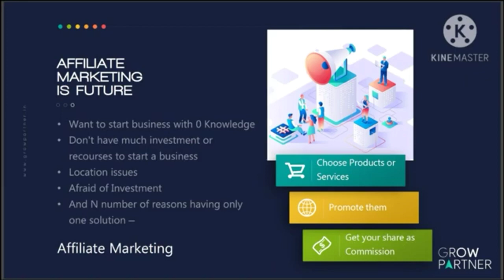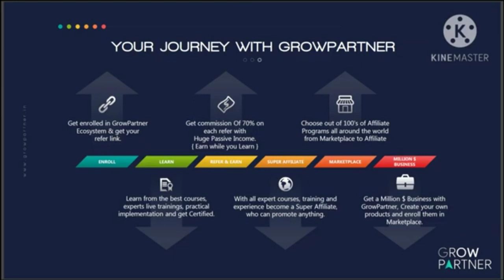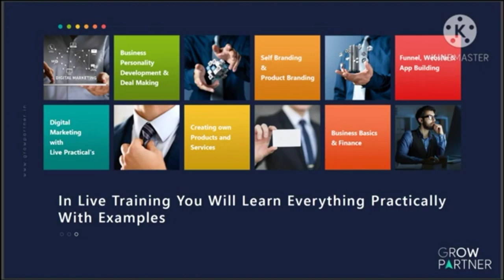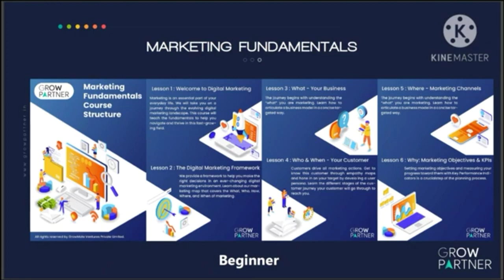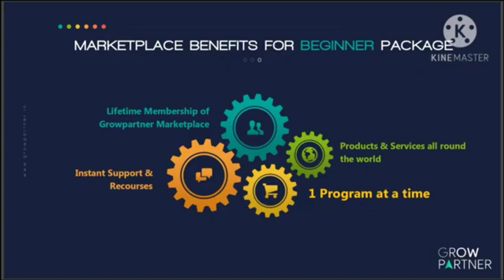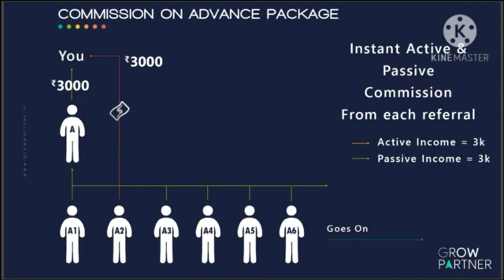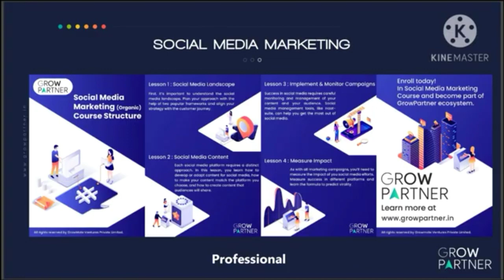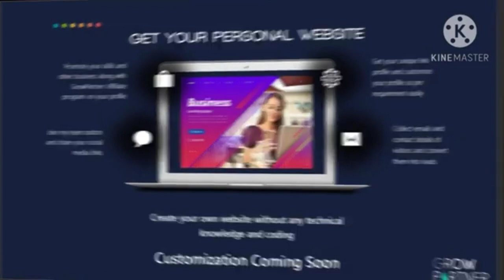Grow Partner 1lakh Monthly | Affiliate Marketing | Digital Marketing | Instant Income | Spam ????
Best platform for Affiliate Marketing? | Grow Partner | Grow Partner .

In this video i tell you everything about Grow Partner .

What is Grow Partner?
 grow partner kese join kare ?
 grow partner se paise kaise kamaye
Grow Partner full details
Affiliate Marketing kya hai ?
grow partner presentation

How to join Grow Partner ?

LIKES👍
COMMENTS👇
SHARE WITH YOUR FRNDZ TO CHANGE FUTURE 💰